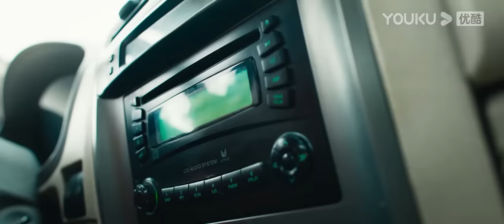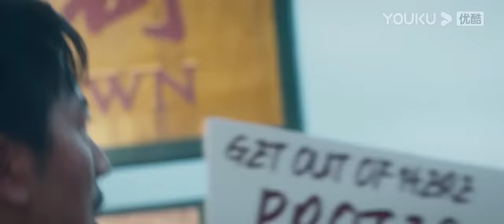INDO SUB [Crazy Tsunami] Seekor buaya raksasa keluar dari sangkar menyerang manusia! | YOUKU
[Crazy Tsunami] Setelah kematian istrinya, Jiang Peng (Rong Fei), orang Tiongkok yang berjuang di sebuah negara di Asia Tenggara, dan putrinya Jiang Xiaohu (diperankan oleh Wang Yinglu), yang berada di masa pemberontakan, hidup satu sama lain. Ketika Jiang Peng bekerja keras untuk mencapai puncak, membantu kapitalis besar Tsavo (Liu Ximing) mengangkut barang-barang utama-buaya raksasa legendaris Gustav, ia bentrok dengan penduduk Chinatown yang menderita karena penghancuran perusahaan Tsavo. Tsunami tiba-tiba menjebak mereka di Pecinan, Gustav sang buaya keluar dari kandang, dan kehidupan segar direnggut dengan kejam. Setelah mengalahkan kejahatan dalam pengalaman yang berliku-liku, orang akhirnya kembali ke kehidupan yang damai dan harmonis.
★ Genre: Petualangan / Bencana
★ Sutradara: Zhou Jiuqin
★ Pemeran: Rong Fei / Wang Yinglu / Liu Ximing / Wang Li Danni / Li Yang / Li Yan / Huo Weimin / Xitong